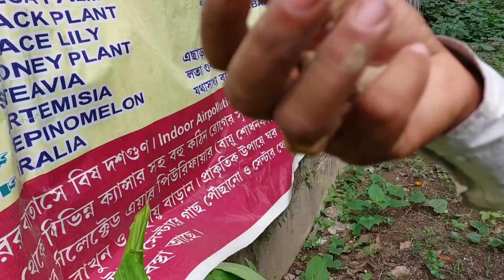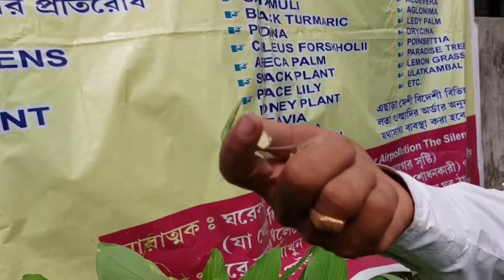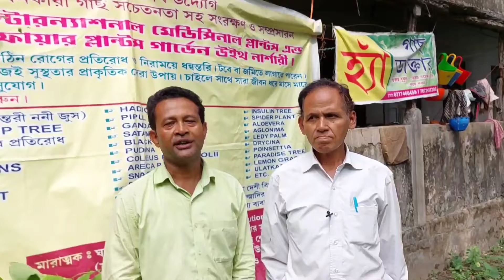Medicinal Plants Nursery Tour||Nature Pod Nursery||Sree Sanjiban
@soonjibany || This is our medicinal plant nursery tour in Shayamnagar,24 pgs north west Bengal.Here we describe new upcoming varieties of medicinal plants.

soonjibany mecinal plants#nature pod nursery#new arrival medicinal plants#sree sanjiban# GARDEN BENGALI KOLKATA Kalyani.